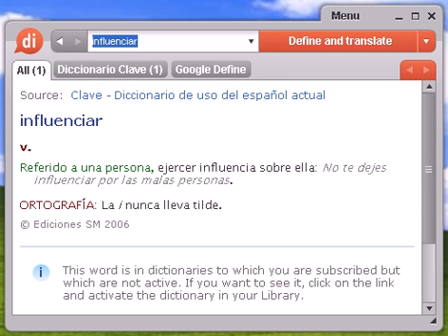Definición de influenciar